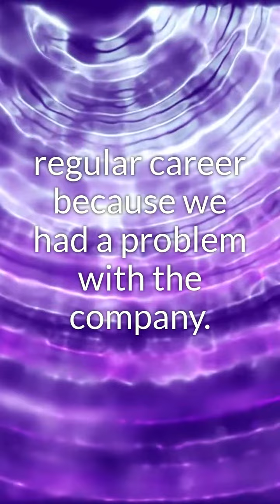Trevor G. Blake on Mindfulness Mode Podcast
Trevor Blake is a serial entrepreneur and New York Times bestseller, who over the last ten years has gone from starting his first business with just a few hundred dollars to creating and successfully selling & exiting three separate companies for over $600 million. He has done it all without hiring a single employee and by working only 5 hours a day, giving him time to focus on what he loves: writing and sharing tips for a mindful, balanced lifestyle.